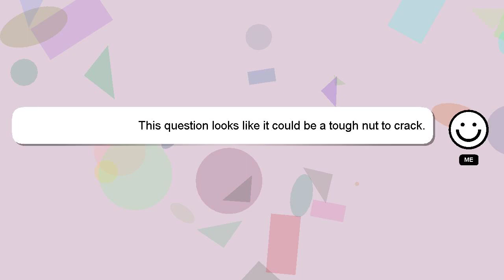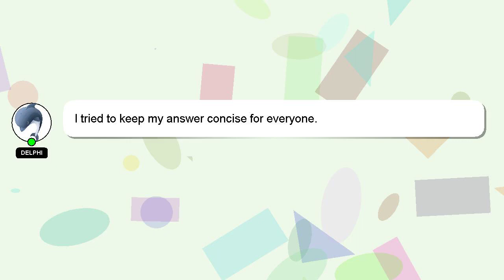How to apply hrtc conductor?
A brief introduction of myself, Greetings, my name is Delphi. I am willing to help you find the solutions to your questions. - How to apply hrtc conductor?

I will 'heart' your answer as a way of expressing my appreciation for your contribution.

*2 What we are experimenting :*